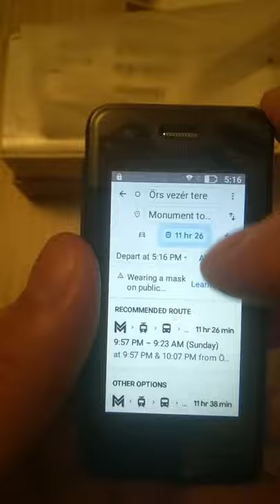See review below & Subscibe - Super mini Android phone 4 runners - only 50 gr and 2.4” – Melrose S9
Melrose S9 - A great choice for workouts, jogging, hikers, cyclists, trail lover runners etc.

- 1GB RAM / 8 GB ROM / One nano slot / Android 6.0 (ordered 2020 autumn)

- Budget-friendly (price about 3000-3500 INR rupees = 40-50 USD from Chinese wholesale platforms)

- Dimensions, weight, battery: 85 x 43 x 10 mm / 50 gram (real-life checked)
1050 mAh battery (drains quickly due to overheat if you turn on both cellular data and GPS, so I recommend to cut it off into aiplane mode and switch these functions on only if you need a direction hint or an urgent call)

- Comes with Google apps: Play store & Maps), won’t need soft hacking as installing from .apk files

- Bluetooth transmission is suprisingly strong, even when device is worn above the butt, so your own body's insulating effect won't to ruin the music listening experience

- GPS localisation is weak without mobile network support

- Maps can be used, but of course prepare for a slow, laggy experience; may be a good idea to get prepared by downloading the offline map of the area where you are heading quite before your trip, and turn on the cellular data for a short time only, just for help out the GPS to find your current localisation

- However it was said to be 3G only, 4G works on mine, OTG pendrive wasn’t recognized. Phone call’s voice quality is acceptable

- Some widgets can be placed at the home screen (such as stopwatch for sports). There is only room for 3 icons as a menu icon ont he bottom, and 6 more app icons per a desktop screen

- It has a very low quality 2 MP camera, so photos or footages taken are going to be a retro experience from the early 2010's when phones started to pass the 1 MP resolution's with their cameras... sooo funny indeed ;)

- Basic apps run smoothly, but the more complicated ones lag

- Overall it is a great buy for it’s value – if you are searching for a small and light MP3 player you should consider buy this phone, becasue for just a little more money spent you will have the abilities of a phone of the early 2010’s instead of just owning a music player with almost the same dimensions and weight.

I have downloaded a simple stopwatch app with a small widget from the store, so I can now measure my time on the home screen now while running (not interested in more scientific methods such as heart rate graphs, sorry, been an athlete before and used that too, but now I jog just for the fun and to keep good health)